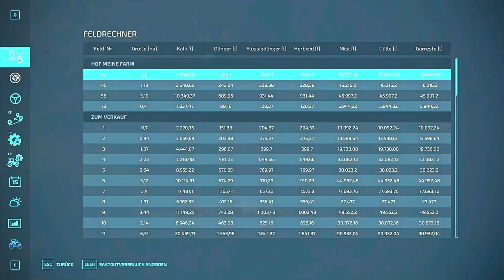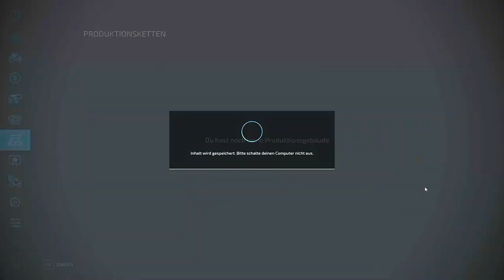LS22 Story 0€ Projekt Gelderland -Die verrückte Aktion ist abgeschlossen konnten wir Geld verdienen.